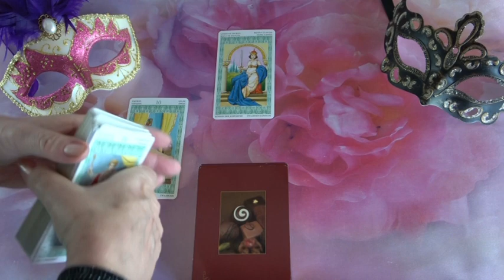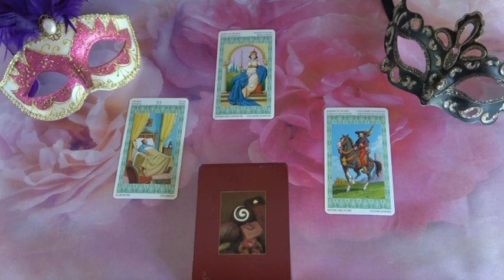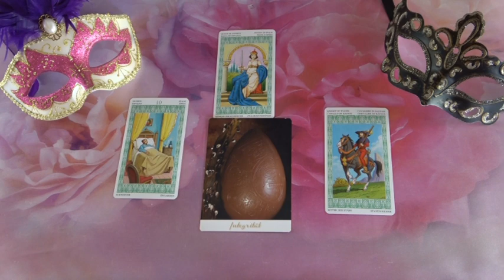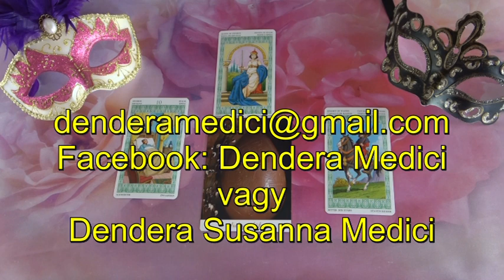??? Jóslás Szeptember 2-én "Bízhatsz benne"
Telefonos elérhetőségem jóslásra:
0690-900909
750Ft/Perc

Átutalás:
Erste Bank
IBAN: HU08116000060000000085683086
BIC: GIBAHUHBXXX
Tulajdonos: Dendera Susanna Medici
Kép: shutterstock/Dennis Cox